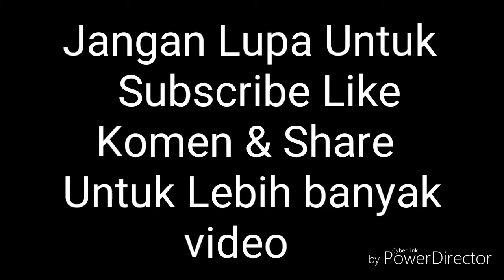Fakta Saintifik Eksperimen Tidur Russia |Russian Sleep Experiment | Bahasa Melayu | Fakta Faheem #14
Hai teman teman dalam video kali ini kita akan membincangkan tentang beberapa fakta secara saintifik tentang Russian Sleep Experiment yang dijalankan di Soviet, Russia.

Juga kita akan merungkai apa konklusi terhadapat eksperimen ini.

Semoga Video kali ini bermanfaat buat teman teman sekalian, Assalammualikum.